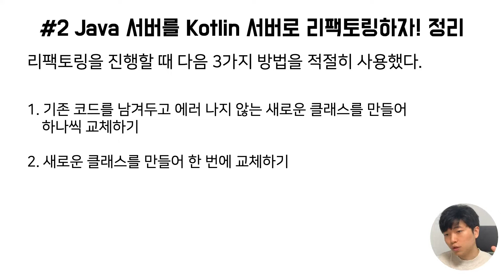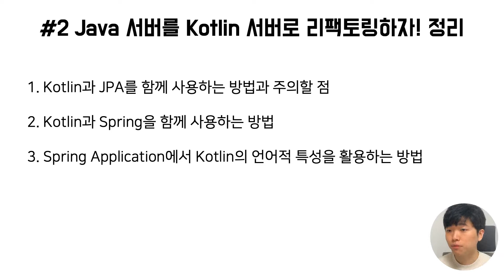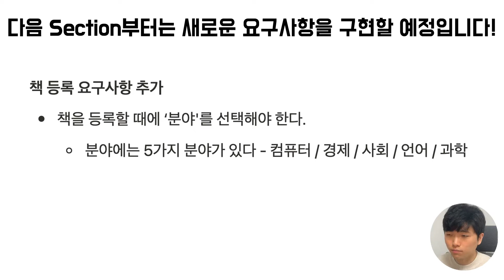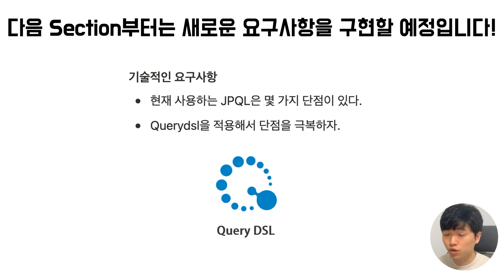💡 실전! 코틀린과 스프링 부트로 도서관리 애플리케이션 개발하기 - 리팩토링 | 인프런 | Kotlin | 강의 미리보기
🔔 떠오르는 대세, 코프링이 궁금하시다면? 🔔

자바를 대체할 매력적인 서버 개발 언어로 떠오르고 있는 언어, Kotlin

Java + Spring Boot로 만들어진 웹 애플리케이션을 Kotlin + Spring Boot로 리팩토링 하고 이 과정에서 Junit5, SQL, JPA, Querydsl 을 사용할 뿐 아니라, 설계 및 구현 관점에서 다양한 방법의 장단점을 알려드립니다!